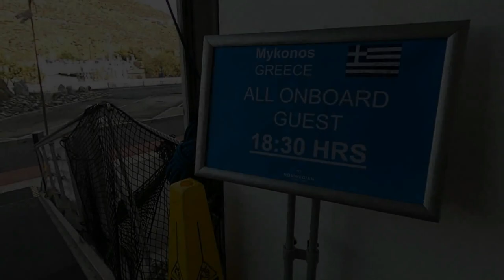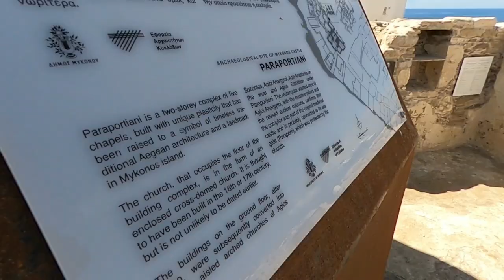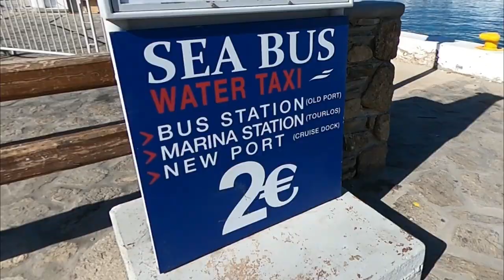NCL GETAWAY Episode 6, Mykonos Greece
After a day at sea the Norwegian Getaway arrives at Mykonos, Greece. Today I copy my morning ritual from last time and I spend the morning onboard. I explore the old harbor in the afternoon before enjoying sail away back on board. Join me, for an amazing day in an amazing place!